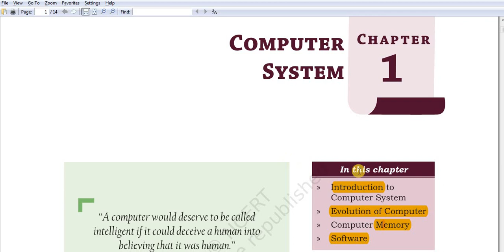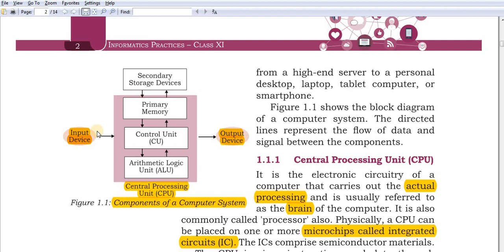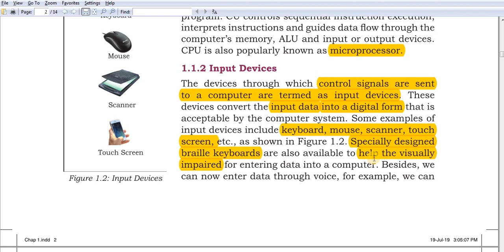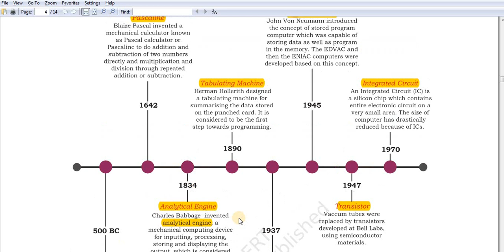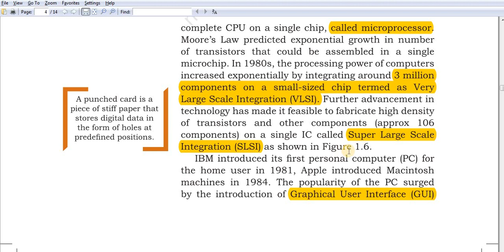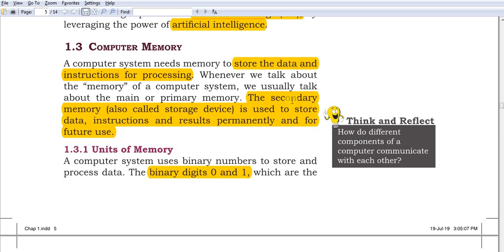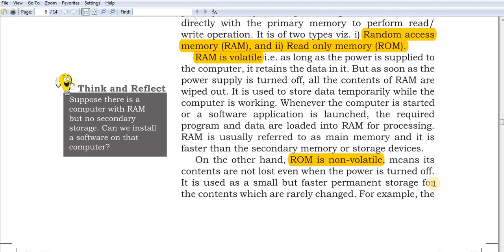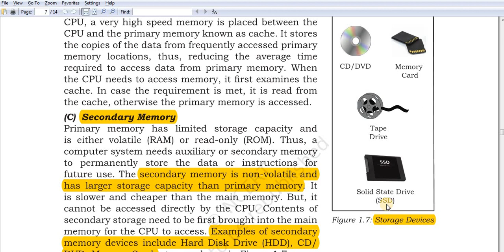Class 11 IP ( With Python) NCERT Ch-1 Computer System Explanation In Hindi (Part-1) Latest 2020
Class 11 CBSE NCERT Chapter 1 Computer System 2020-21  Python Class 11 IP

Computer : Defination,
Computer System,
Block Diagram of computer system
(Input unit, output unit ,

Basic Computer Organization :
1.The memory
2.Types of memory(primary, secondry,cache)
3.Storage unit
4. System Unit

Software : Defination
Types of software
1. System Software
2. Application Software
3.Utility Software
Python Lists

Mobile System Organization